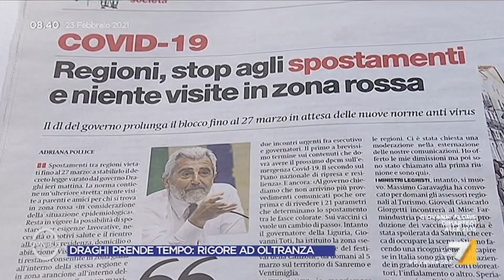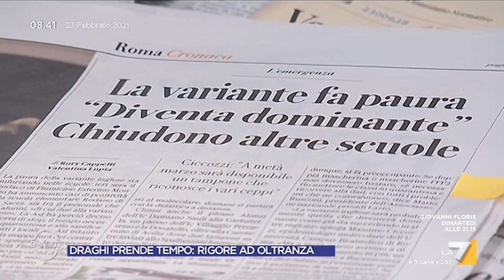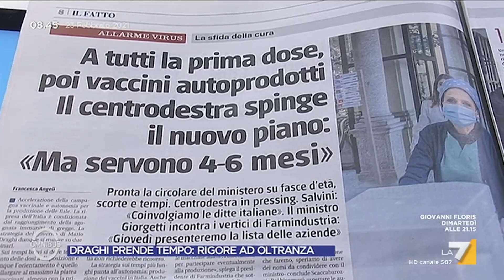Siamo pronti a somministrare quanti più vaccini arrivano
Il mio intervento a Omnibus su La7